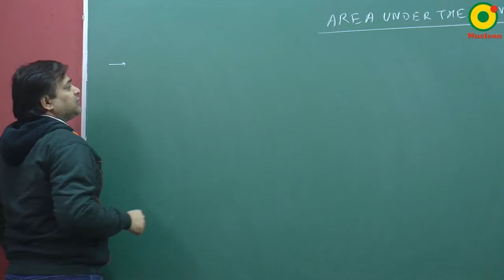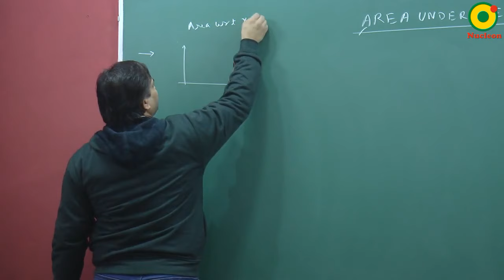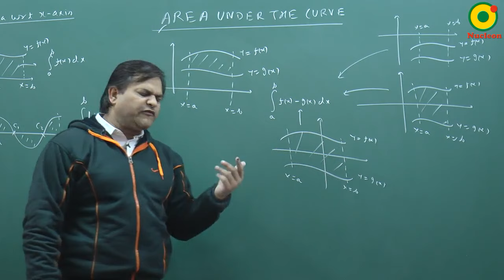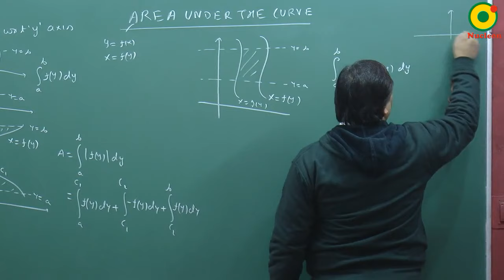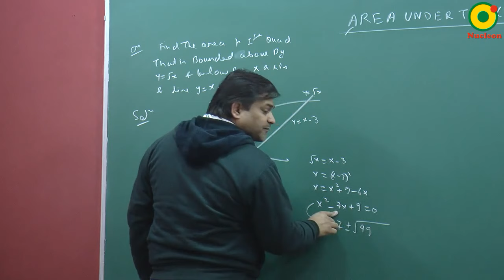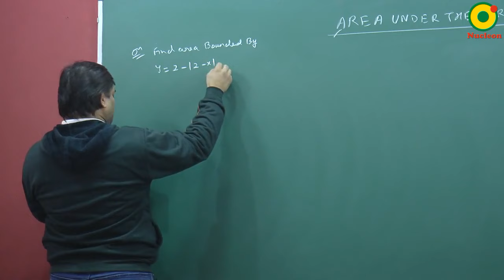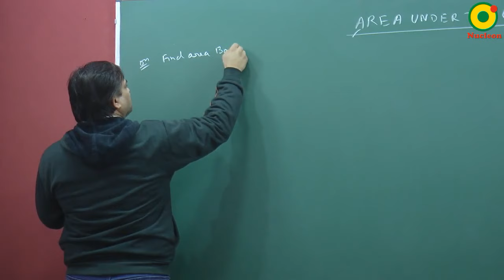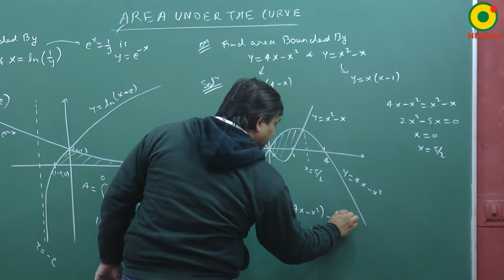Area under the curve - 01 by AS sir B. Tech. IIT Guwahati @ Nucleon IIT JEE Kota IIT JEE Mathematics